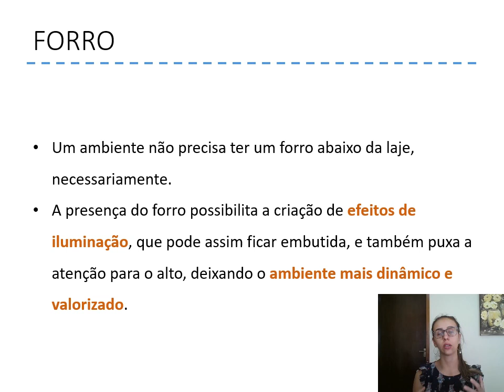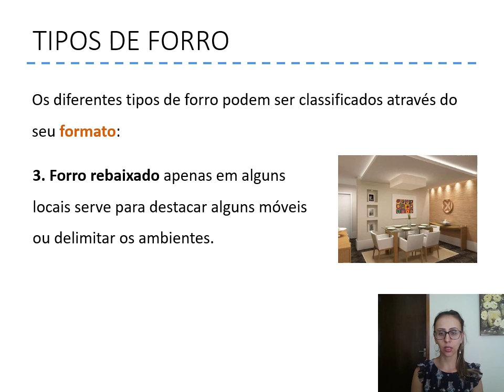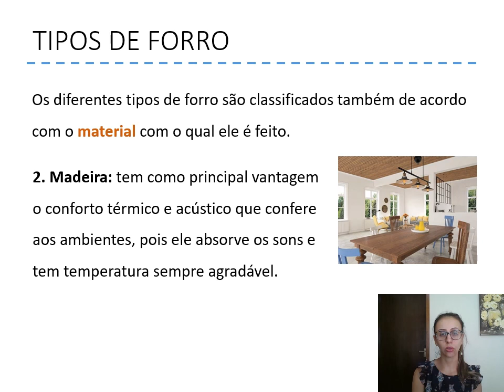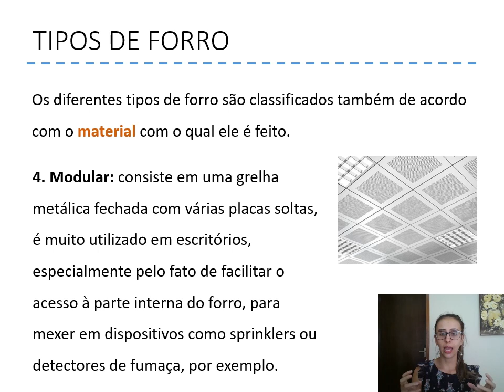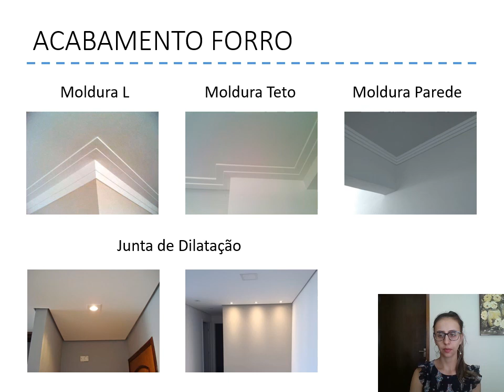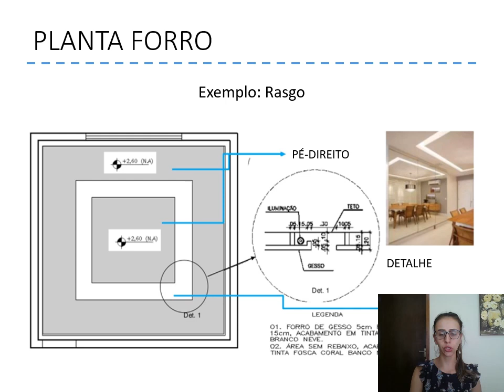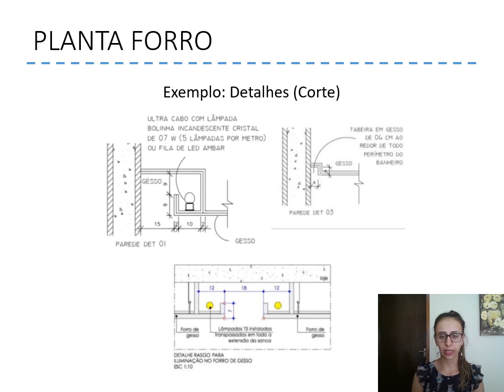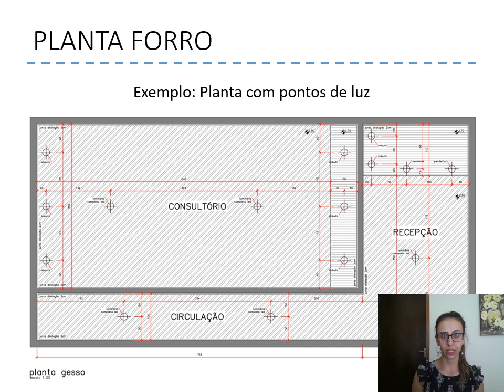Módulo Ruy Ohtake - Design de Interiores - Tipos de Forro - Aula 3